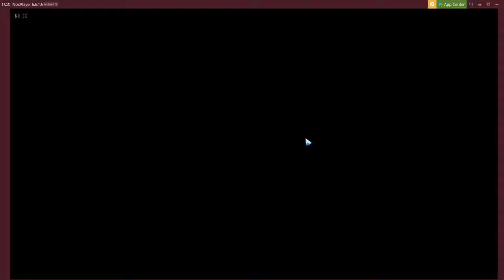1 Operator MN-6 Mayer solo (My Original Method) [Coagulating Gel/ Trust Farm]